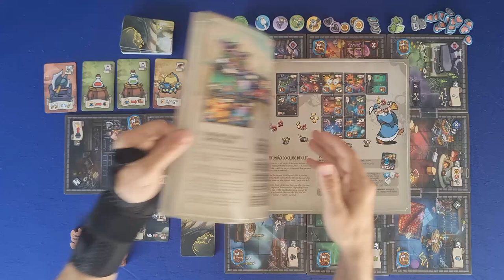Keep the Heroes Out - Overview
Keep The Heroes Out é mais um um jogo de Luis Brueh lançado pela Conclave no Brasil. Nele os jogadores assumem o papel de uma equipe de monstros que estão defendendo sua masmorra do ataque de heróis saqueadores. Isso mesmo, nesse jogo nós somos os monstros. Um jogo cooperativo, onde defendemos nossa masmorra. Uma das mecânicas bacana do jogo é construção de baralho, onde os jogadores podem ir melhorando a sua combinação de cartas. Nesse vídeo Edu Pomper da uma visão geral do jogo, explicando como ele funciona sem entrar nos detalhes das regras.